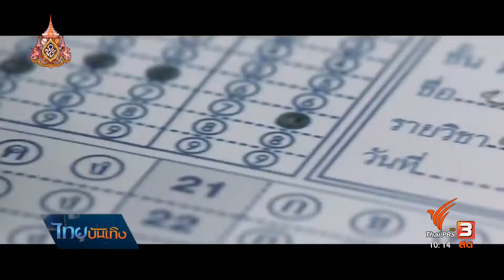ไทย-จีน แลกเปลี่ยนคอนเทนต์ผ่านแพลตฟอร์ม OTT TV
มีผลงานทั้งในเกาหลีและไทยให้แฟนๆได้ติดตามเสมอ แต่ "นิชคุณ หรเวชกุล" ยังได้โอกาสดีโชว์ฝีมือการแสดงในวงการบันเทิงจีน ล่าสุดก็นำทัพนักแสดงจีนแถวหน้ามาฝากตัวกับแฟนคลับไทย ในวันที่สองประเทศสามารถแลกเปลี่ยนคอนเทนต์กันง่ายขึ้นผ่านแพลตฟอร์มออนไลน์ ซึ่งกลายเป็นความหวังอุตสาหกรรมบันเทิงยุคนี้